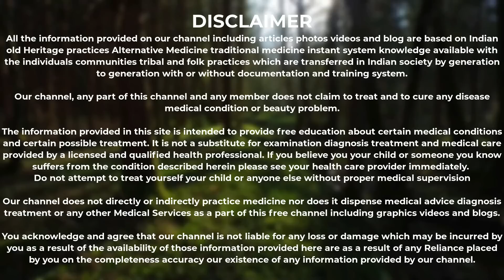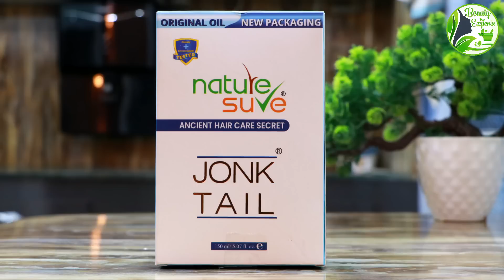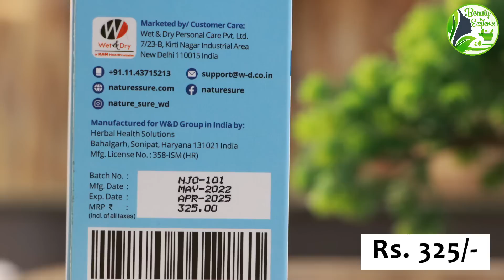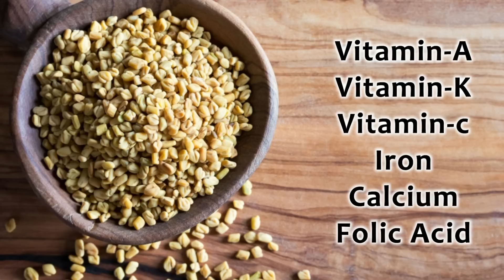बालों से संबंधित सारी समस्याओं को दूर करने की सबसे अच्छी चिकित्सा है ये 100% natural तेल